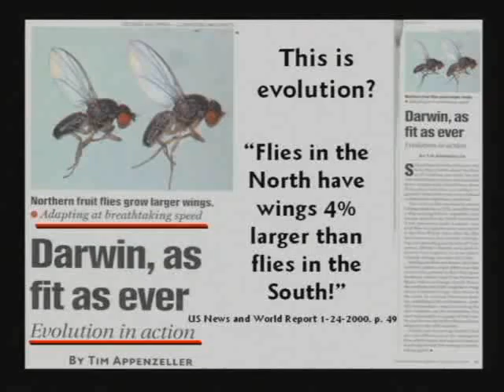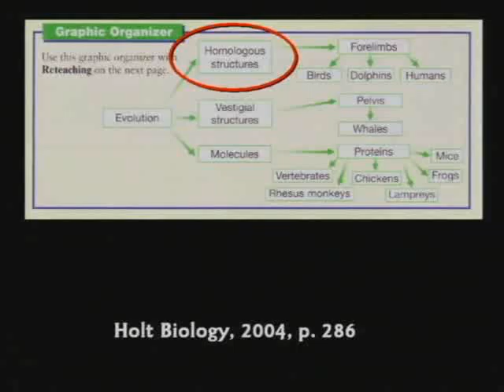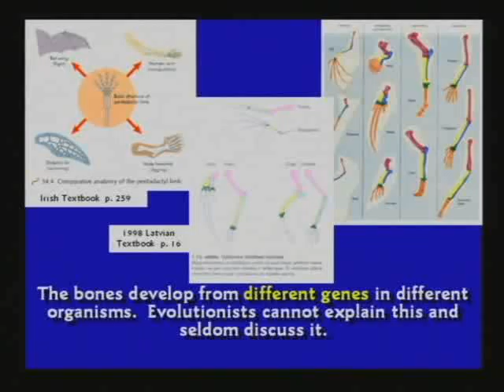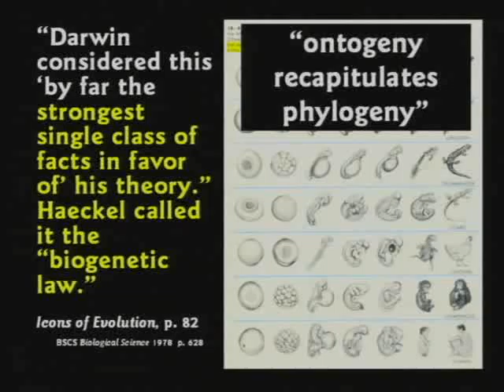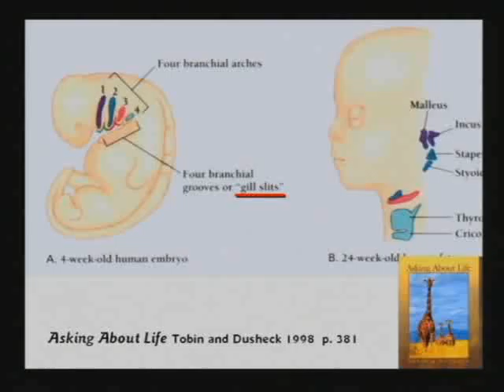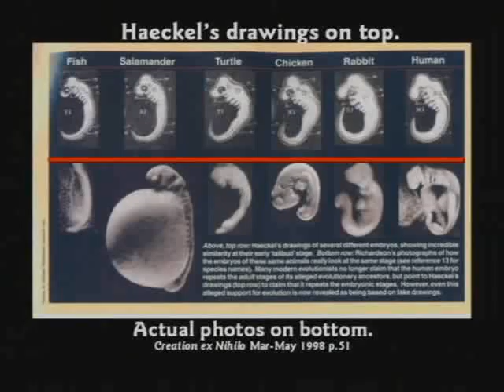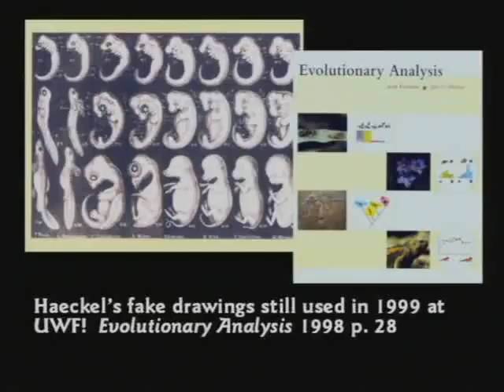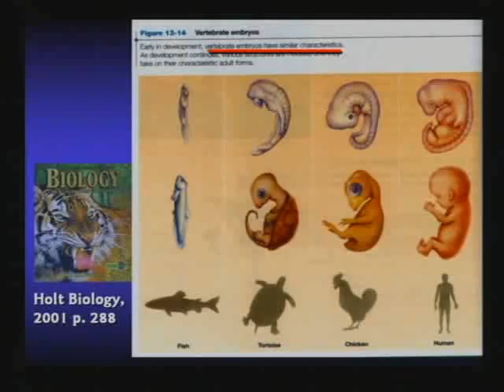Dr. Hovind vs. the Audience at Berkeley 4-18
Debate  Berkeley Finally Hears the Truth